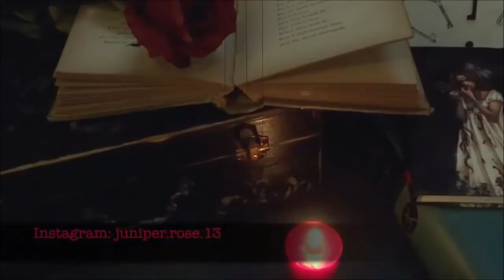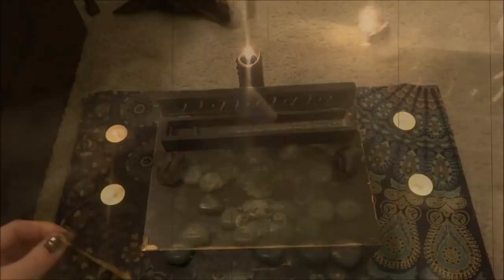🌹Dancing With The Fae🧚 | ☽Witch To Watch: Juniper Rose☾ | ☙Ep. 1❧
✪☯✪MORE ABOUT JUNIPER ROSE HERE!!✪☯✪
{Witch To Watch Episode One Complete Coverage}

✪☯✪ JOIN THE HATCHLING CLAN! ✪☯✪
{Enter To Discover The Magick Within}

✪☯✪ JOIN UNICOVEN! ✪☯✪
{Love, Light, Healing & Magick}

➡ VIDEO DESCRIPTION:
Hey Hatchlings!

Today is the first ever episode of Witch To Watch! This is the series where I highlight magickal content creator and WitchyTubers, both new and well known, to shed some light on the magick of our community. For the first episode we will cover Juniper Rose an Eclectic Witch who focuses on dance, faery and crystal magick plus much more! Leave your recommendations in the comment section for who should be our next Witch To Watch!

Let me know what videos you want to see in the future! I hope you enjoy the video!

Blessed be!
~DragonFeather